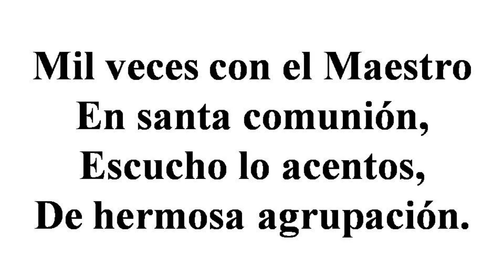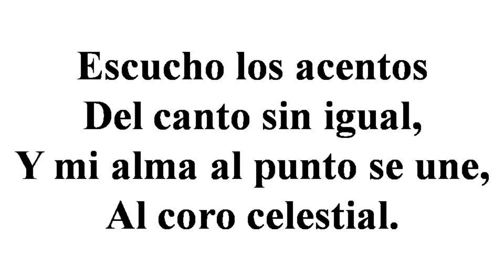214 ¡Aleluya, Amén!